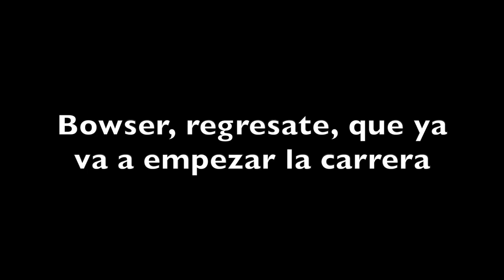DRYBONE ESTA ROTO! | Mario Kart Wii - Grand Prix [#15]